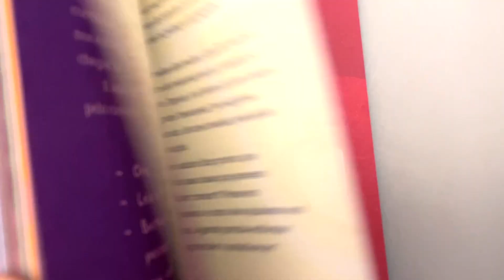✍️Construa o seu Diário | Azul | Editora Viva (Livrarias Família Cristã)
Este não é um livro comum, e sim o mais legal que você vai ter na vida! Sabe por quê? Porque vamos construí-lo juntos e, com isso, você vai descobrir diariamente verdades sobre QUEM VOCÊ É!
 Através de páginas inéditas e criativas, que o levarão a momentos de reflexão, mas também de boas risadas, algo novo será gerado dentro de você. A regra principal é: NÃO SÓ LEIA, VIVA este livro comigo e com o autor principal desta obra, JESUS!

E aí, vamos construir algo novo?

Especificação do produto:
Formato: 14 x 21 cm
Editora: Vida
Autor: Jey Reis